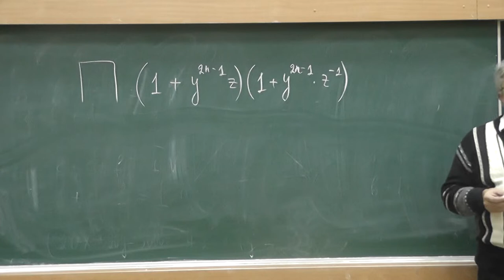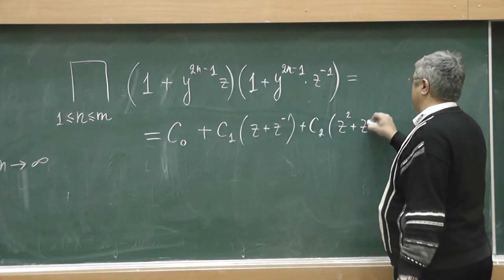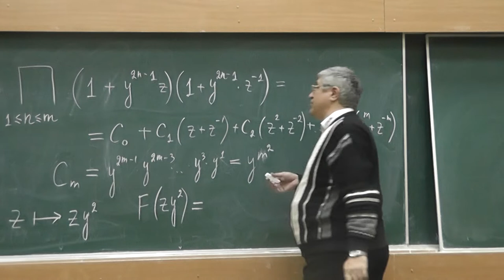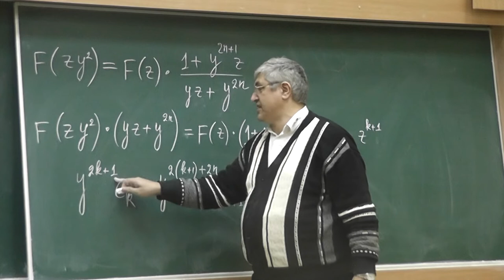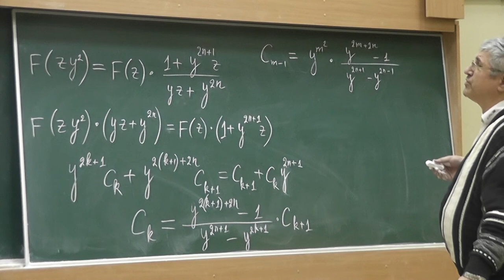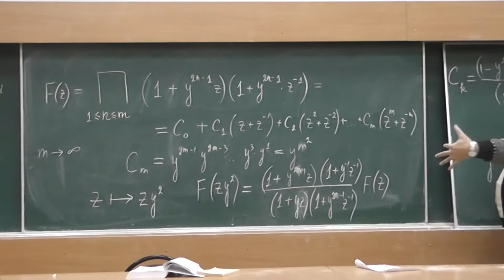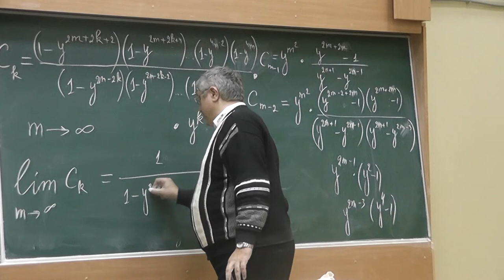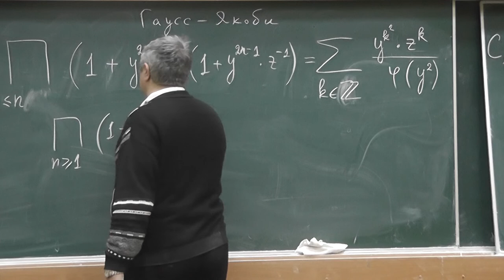7 Алгебраическое доказательство тождества Якоби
Некоторое время лектор пишет букву n там, где должна быть буква m. Поскольку в это время буква n не участвует в формулах, то просто считайте, что m = n. Без описок доказательство приведено в последнем кадре записи и в статье "Тождества и биекции" энциклопедии